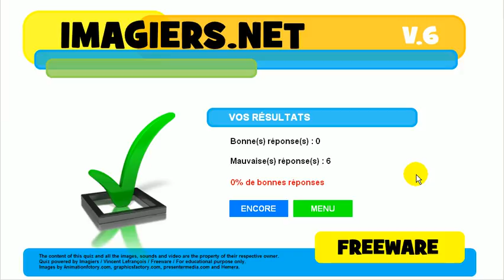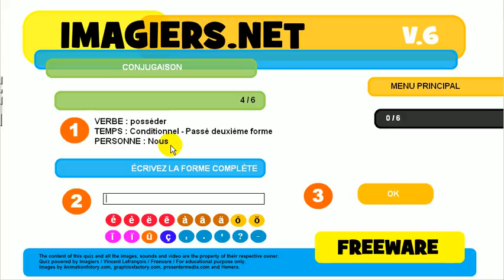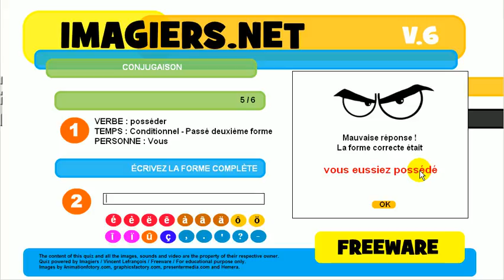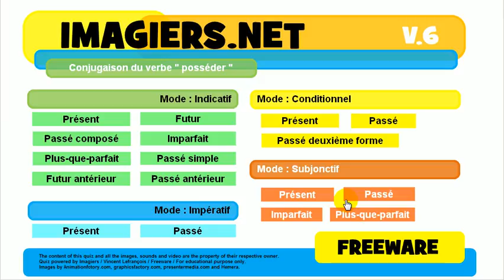Učte se francouzsky # kviz # posséder